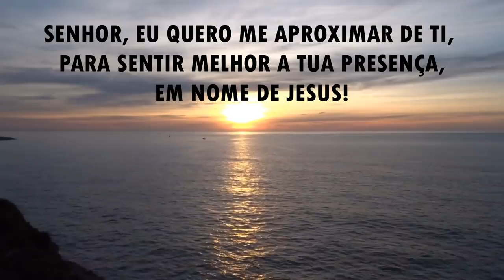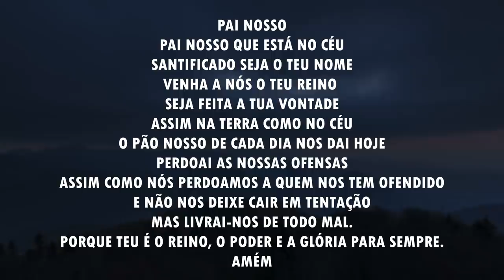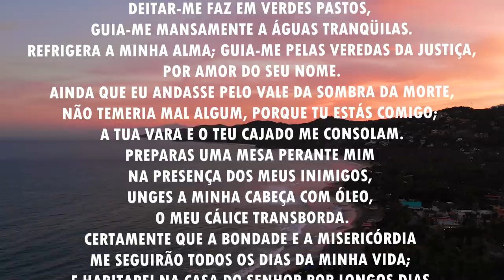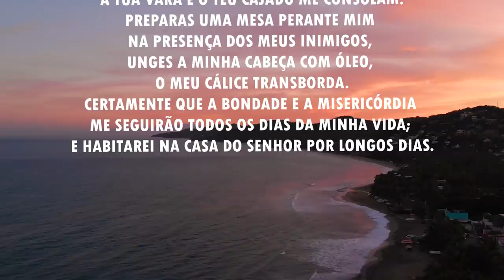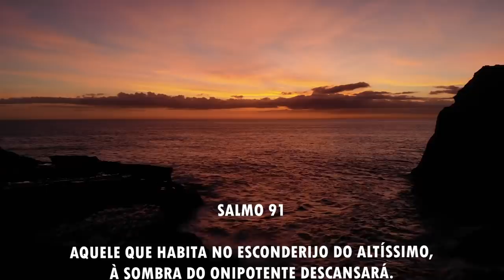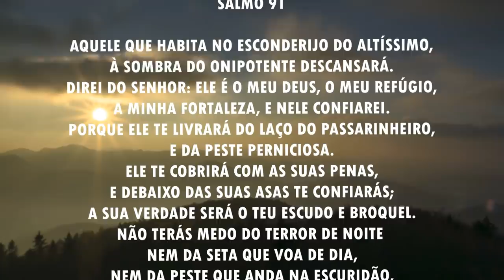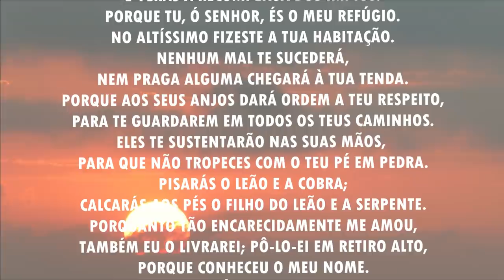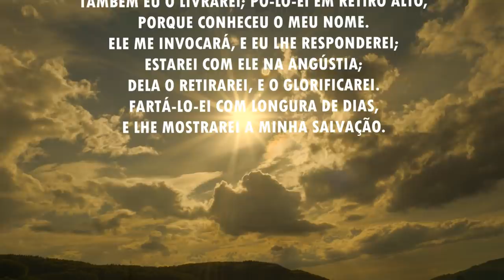Oração da manhã - Para se aproximar mais de Deus - 09/05/2021